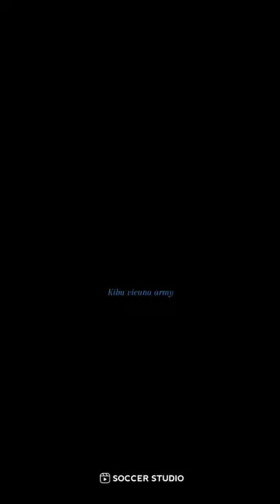Jordan Murray whatsapp Status😍💛